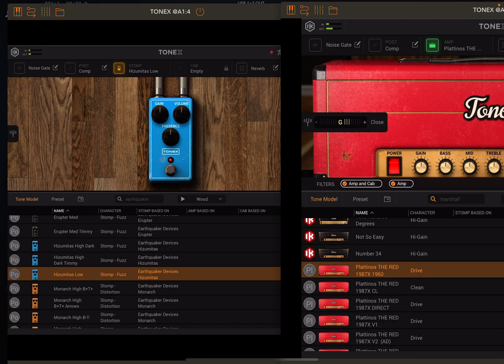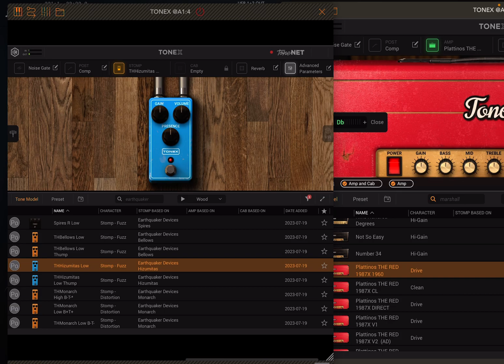Sound ala jimihendrix with#tonex and biasfx2 (for the univibe).